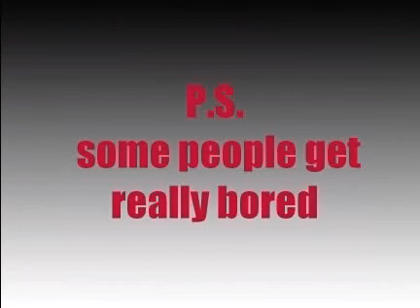All About Random Train Crashes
Thrilling Lionel train thrills!